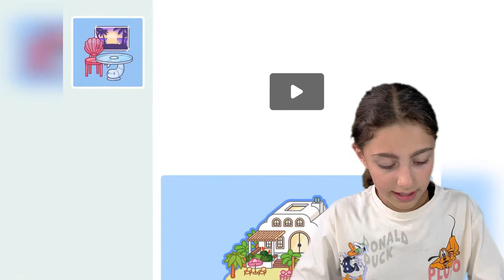ACQUISTIAMO CASA ROMANTICA SULLA SPIAGGIA - TOCA LIFE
Ciao a tutti ragazzi e benvenuti in questo nuovo video! Eccoci qui ancora su Toca Life World per acquistare un nuovo pacchetto... Purtroppo Olly non ha potuto fare questo video con me, mi ha abbandonata per andare con le sue "amichette" in piscina, quindi ne ho approfittato per acquistare questo pacchetto!
Comunque ragazzi ci sono un sacco di accessori che scoprirete guardando il video... ciaooo ❤️👋

Capitoli Video
00:00 Intro
01:16 Acquisto il pacchetto
01:48 Vi mostro il contenuto
09:42 Time Laps
10:46 Facciamo un giro nella casa
12:59 Al prossimo video